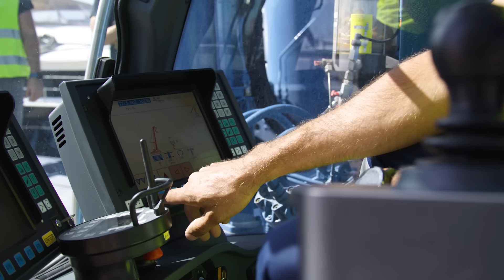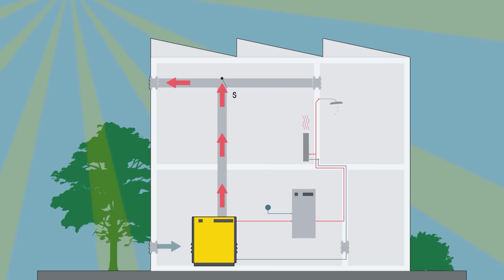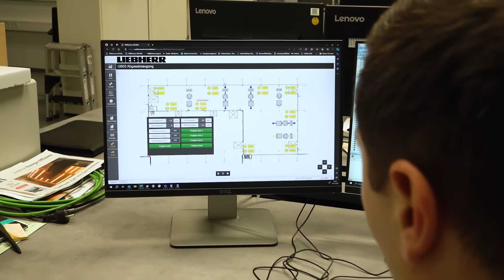Liebherr – Mobil- und Raupenkrane UpLoad 4/2023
​Auf der größten Balearischen Insel Spaniens beginnt unsere letzte Ausgabe des Videomagazins 2023. In der Kategorie „Mobil- und Raupenkrane“ (Start 00:37) musste im Hafen von Palma de Mallorca ein 72 Meter langer und 24 Tonnen schweren Aluminiummast einer Super-Yacht demontieren werden. Dafür wurde ein LTM 1650-8.1 vom Festland auf die Insel gebracht. Von Spanien machen wir anschließend einen großen Sprung nach England. Hier besuchen wir in der Kategorie „Mobil- und Raupenkrane“ (Start 02:55) ein paar Liebherr Teleskop-Raupenkrane im Einsatz. Diese hochflexiblen und kompakten LTR-Krane erfreuen sich einer enorm steigenden Popularität, was ein aktueller Blick nach London zeigt. Am Schluss unserer letzten Folge im Jahr 2023 unterhalten wir uns zusammen mit drei Experten aus unserem Liebherr-Werk Ehingen (Start 06:53).

Key moments:
00:00 Intro
00:37 Mobilkraneinsatz auf Mallorca
03:28 LTR in England
06:53 Experteninterview im Liebherr-Werk Ehingen

🌐 Über Liebherr ▬▬▬▬▬
Die Firmengruppe Liebherr ist ein familiengeführtes Technologieunternehmen mit einem breit gefächerten Produktportfolio, das insgesamt 13 Produktsegmente umfasst. Der kreative Austausch zwischen den Segmenten fördert die Entwicklung von Innovationen und visionären Technologien, von faszinierenden Produkten und Dienstleistungen, die einen echten Unterschied machen. Liebherr will mit allen Lösungen seine Kunden begeistern. Dabei werden die Grenzen des bisher Machbaren immer wieder neu definiert, so dass Liebherr oft auch zum technologischen Fortschritt beiträgt.